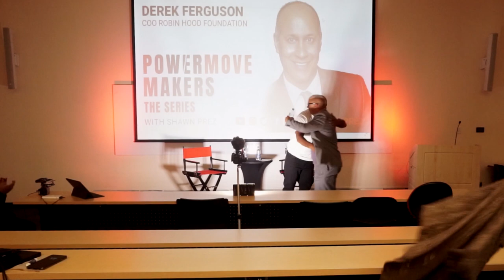CHIEF OPERATING OFFICER OF ROBIN HOOD FOUNDATION - DEREK FERGUSON FULL INTERVIEW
DEREK FERGUSON CURRENTLY SERVES AS CHIEF OPERATING OFFICER OF THE  ROBIN HOOD FOUNDATION, NEW YORK'S LARGEST POVERTY-FIGHTING ORGANIZATION AND FORMERLY SERVED AS COO FOR REVOLT MEDIA AND TV. HE ALSO SERVED AS CHIEF GROWTH OFFICER OF COMBS ENTERPRISES.

FERGUSON SHARES HIS EXPERIENCES OF STARTING HIS OWN BUSINESS, SCALING BUSINESS, AND BROKERING DEALS ON BEHALF OF COMBS ENTERPRISES AND SEAN "DIDDY" COMBS. FOR THOSE WHO ARE ENTREPRENEURS OR JUST LOOKING TO START THEIR BUSINESS NOW, FERGUSON 'S INTERVIEW IS A MUST-SEE!